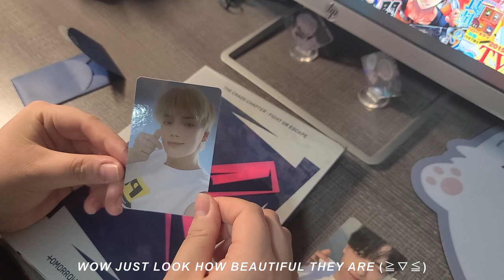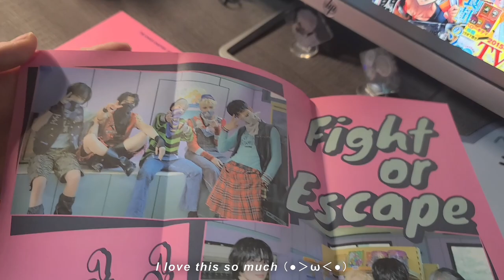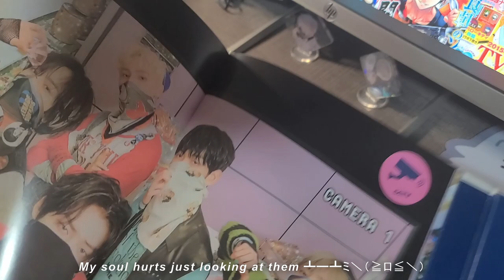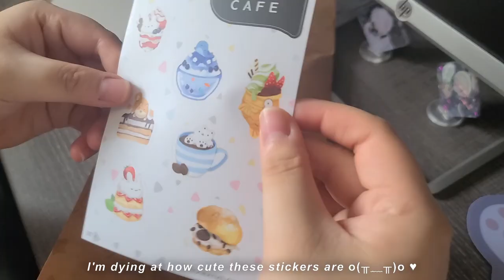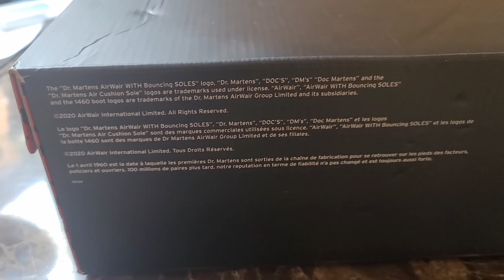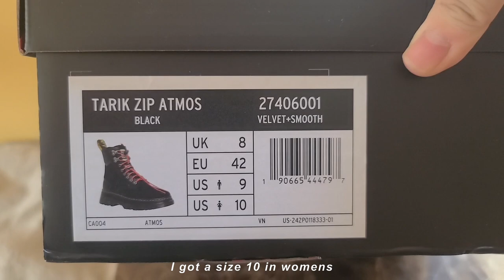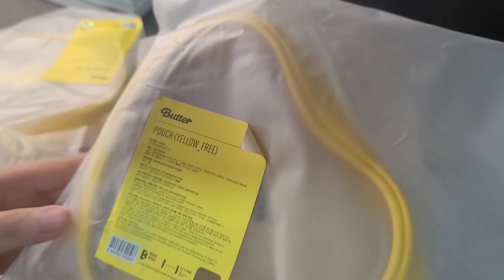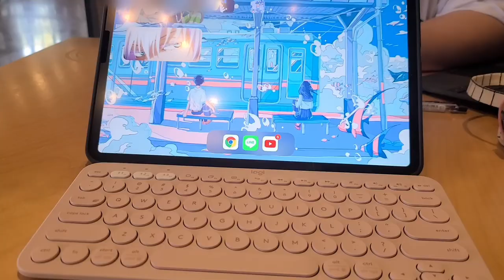☁️ stormy chill days: doc martens, weverse merch, aliexpress haul, lots of packages [vlog]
ᴘʀᴏᴅᴜᴄᴛꜱ
➜ HIdeAwayMelon Pins
➜ strawberry and cloud utility knives
➜ purple and pink deco stickers
➜ pochita pin
➜ glittery heart letter stickers
➜ yellow letter stickers
➜ small easel stand
➜ ribbon stickers
➜ cute blastoise pin
➜ gaming controller keycap

ꜰɪʟᴍ & ᴇᴅɪᴛɪɴɢ
➜ ipad pro 2020; procreate
➜ canva